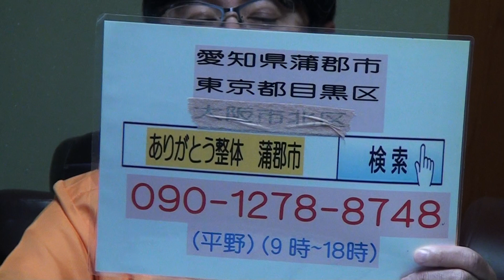目が凄く見える クリアな視界 視力回復 脳幹調整 蒲郡市 整体